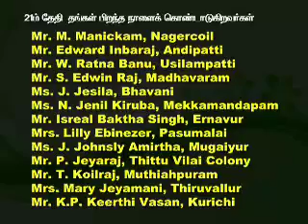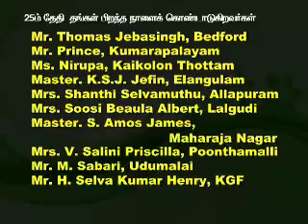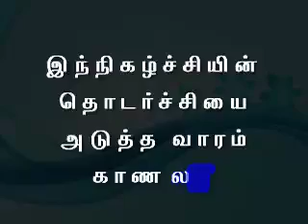Sep 20 Tamilan TV Prog